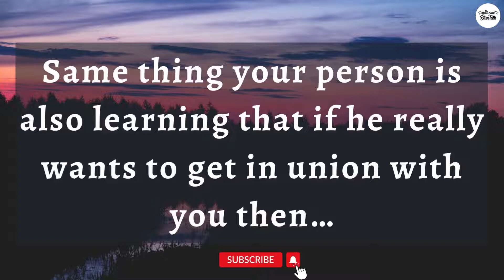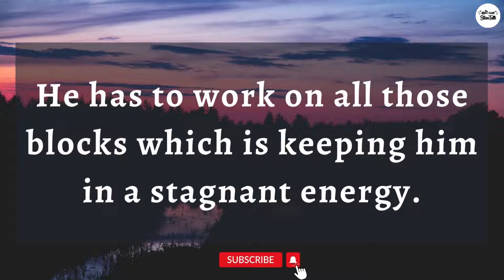⚜️DM Current Feelings⚜️ | Message From Your Person | Twinflame Reading👫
1 - Attract men / women / get your ex back products (for both men and women) :- shorturl.at/hX013
4 - Soulmate Sketch - Psychic Drawings (Best Every Gift For Your Soulmate)
5 - His Secret Obsession - Incredible Conversions For Female Cold Traffic :- shorturl.at/bhkQV
6 - Seduce Your Ex At extreme level (A Big Opportunity For You)
7 – How to turn a girl into your girlfriend/ boy into your boyfriend with one simple move
8 - Men and women who want to get back together with an Ex boyfriend or Ex girlfriend (Very Clear Guide and 99.9% Successful) - shorturl.at/EJKN4
9 – Only For Women who chronically single Or withdraw or refuse to commite Or Who are dating a man that grown clod and who they worry is about to break up with them (Do Check Out Best Ever Product) :- shorturl.at/ehnY9
10 – Men & Women who want prevent separation or divorce from their partner :- shorturl.at/CJMW1
11 – Highest Converting & Most Profitable Offer For Women Ever :- shorturl.at/afkPY
12 – The Secret to mind blowing Sex & Intimacy :- shorturl.at/fhklO
13 -  Save The Marriage System :- shorturl.at/fkuw4
14 - Relationship Magic, Revive Her Drive, Keep Her Coming :- shorturl.at/hlSTY
15 - Text Your Ex Back - Highest Converting Ex Back Program :- shorturl.at/dWY17
16 - Relationship Rewrite Method is an ultra high-converting Ex-Back program designed exclusively for women :- shorturl.at/dgTUZ
dm df
dm message to df today
dm tarot
dm reading
twin flame
twin flames
twin flames 11:11
happy twins 11:11